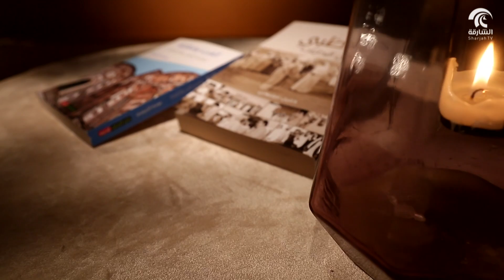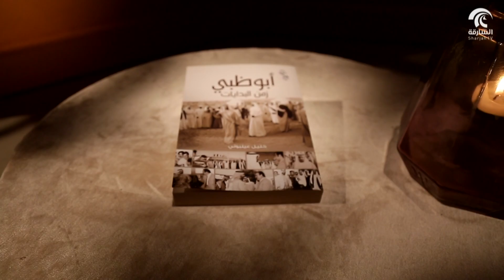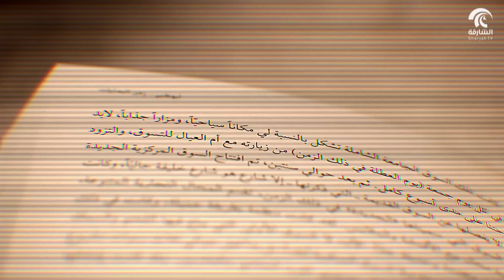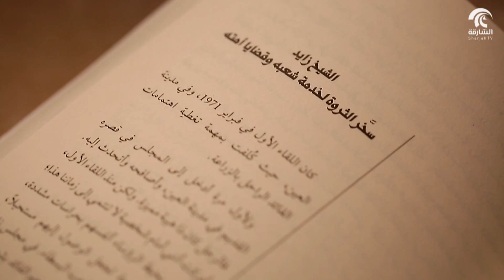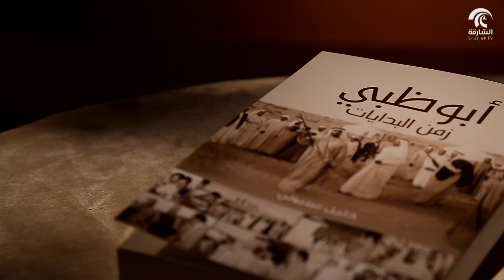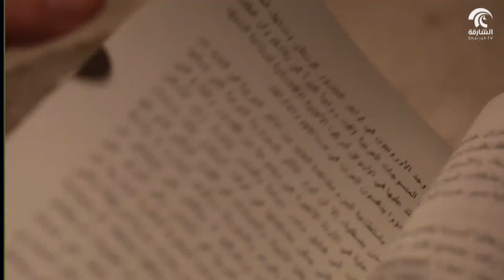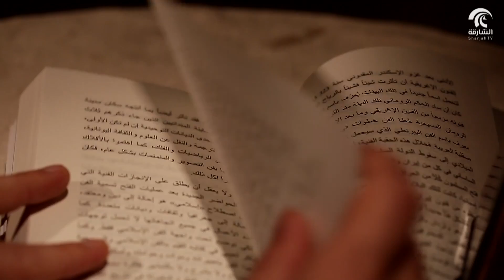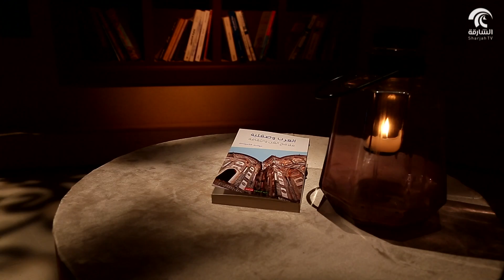برنامج شارقة الكتاب 30 - 07 - 2018